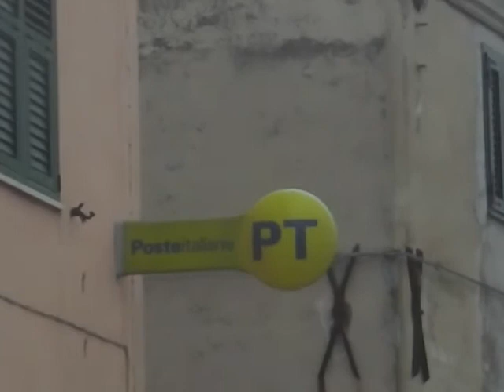Senigallia in un giorno di pioggia